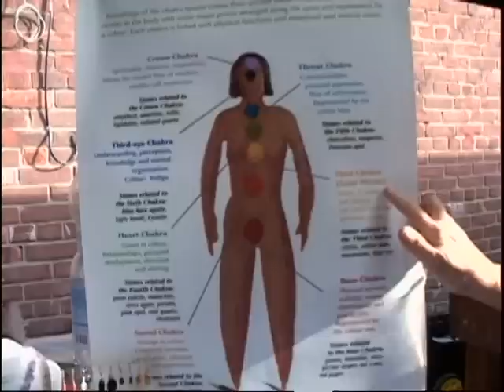"Help Me To Heal" from Olivia Newton-John's 'Grace and Gratitude Renewed'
Video from the CD "Grace and Gratitude Renewed" - Olivia Newton-John